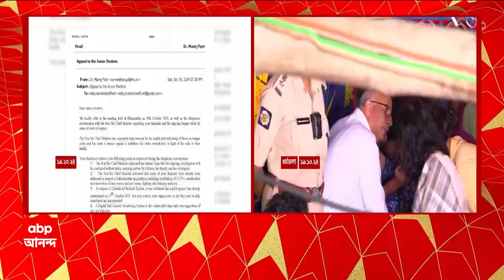RG Kar News: ধমক দিয়েছে, শর্ত দিয়েছে, মাথা উঁচু করে শিরদাঁড়া বিক্রি না করে লড়াই করা: শুভেন্দু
ABP Ananda Live: 'ধমক দিয়েছে, শর্ত দিয়েছে। আমার মনে হয় মাথা উঁচু করে শিরদাঁড়া বিক্রি না করে লড়াই করা। আমার বিশ্বাস জুনিয়র ডাক্তাররা সঠিক সিদ্ধান্ত নেবেন', বললেন শুভেন্দু অধিকারী।